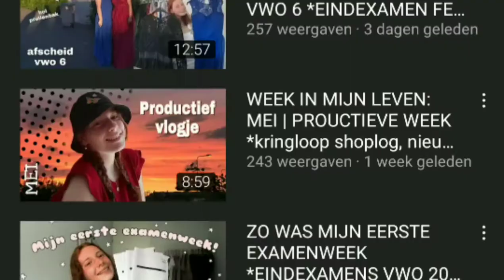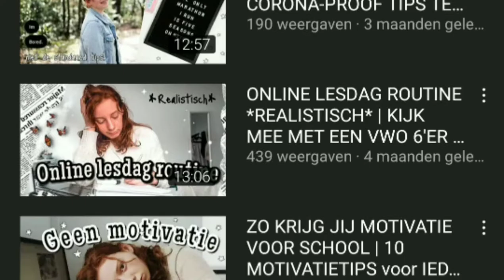HAARSTIJLEN VOOR SCHOOL - Back to school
💙Hey, in deze video heb ik een haarstijlen ideeën video voor jullie!

❤Heb je zin in deze video? Dan kun je het laten weten door een duimpje omhoog te geven.

🧡 Over mij : Ik ben Anna mijn hobby's zijn: zingen, lezen en video's maken natuurlijk.

💜 Wil je me iets vertellen of zeggen? Laat dan een reactie achter of stuur me een Dm.